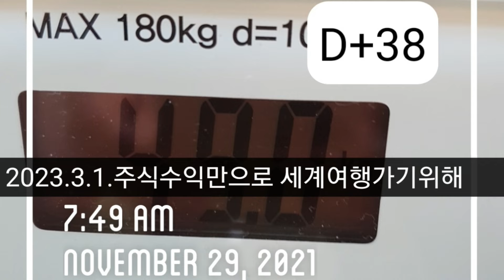[유지어터Vlog]D+38 꾸준한 운동과 식단관리는 필수!